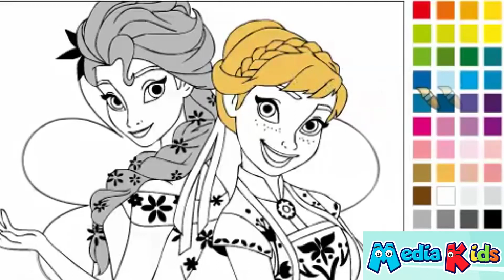FROZEN Learn Colors- Nursery Rhymes & Educational Video For Toddlers | ABC Kids Tv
The best Nursery Rhymes and educational video.

The most beautiful animated  nursery rhymes & super simple kids songs here for you!